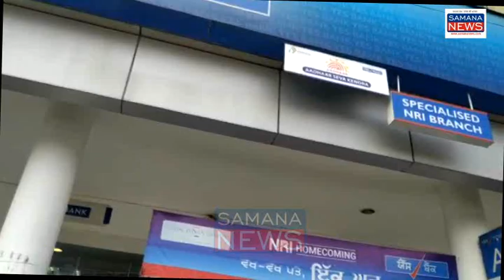Yes Bank के बाहर ग्राहकों की भीड़ लोगों को सताने लगा अपना पैसा डूबने का डर, RBI ने लगाई ₹50,000 की..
देश कई बैंक घोटाले होने के बाद अब यस बैंक का बोर्ड को भारतीय रिजर्व बैंक ने भंग कर दिया है नगदी को लेकर निजी क्षेत्र के बैंक नगदी संकट को लेकर जूझ रहे थे उसके लिए सरकार ने इसके बोर्ड को भंग कर दिया है यस बैंक की शाखाओं के बाहर उपभोक्ताओं की भीड़ देखी गई उनके अंदर अफरा-तफरी का माहौल है कि उनका पैसा सुरक्षित बैंक से मिलेगा या नहीं मिलेगा उपभोक्ता जब बैंक में जा रहे हैं तो वहां लंबी लाइन लग गई है सिस्टम उनका चल नहीं रहा बैंक अधिकारी ग्राहकों की बात नहीं सुन रहे सीनियर सिटीजन परेशान हैं लोगों ने मांग की है कि सरकार उनके पैसे की सुरक्षा की गारंटी दे कभी किसी उपभोक्ता का इस बैंक के कारण कोई जानी नुकसान ना हो जैसे नोटबंदी के दौरान लोगों की मौत हो गई थी  लेकिन बैंक के ग्राहकों के अंदर अपने पैसे की मिलने की चिंता साफ दिखाई दे रही थी लोकसभा में आज देश कि वित्त मंत्री ने लोकसभा सदस्यों को भरोसा दिया कि उपभोक्ता का पैसा बैंकों में सुरक्षित रहेगा घबराने की जरूरत नहीं

beyt-1  प्रवीण कुमारी शर्मा - बैंक ग्राहक
beyt-2  यस बैंक का ग्राहक
beyt-3  इंद्र कुमार यस - बैंक का ग्राहक

पुरुषोत्तम कौशिक
Samana news